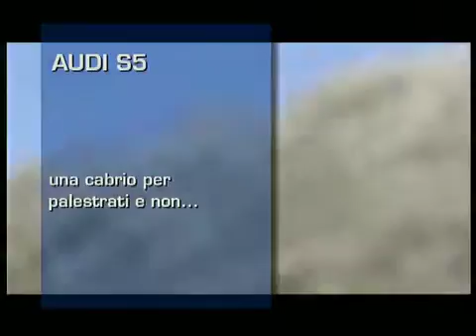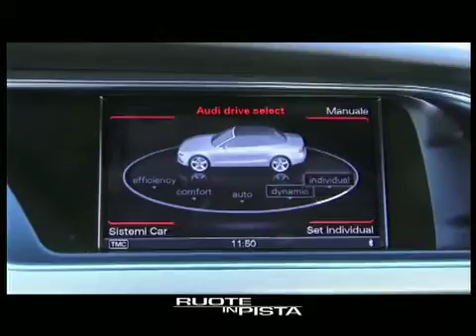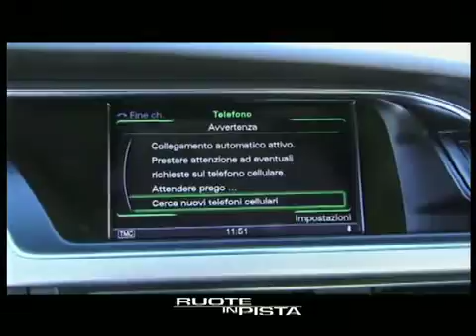Ruote in Pista n. 2165 - 2a Parte